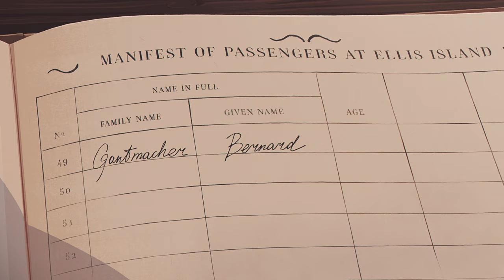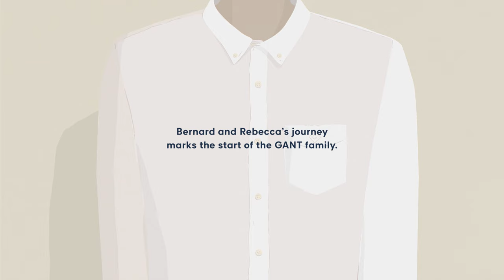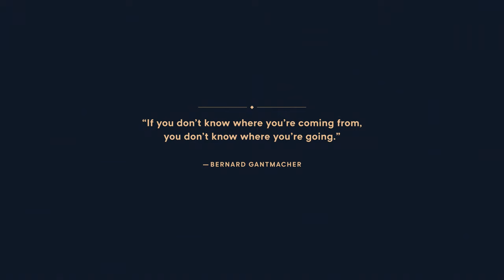The story of GANT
See the story of how GANT began – with a boy named Bernard Gantmacher who dreamed of a better life and sailed to America to find it.